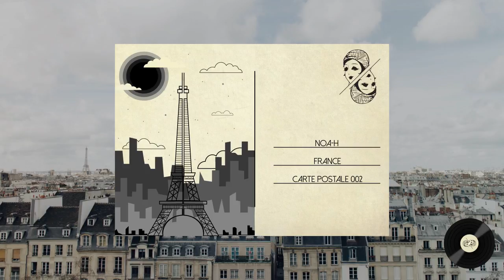[Carte Postale 002] Noah (France)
Direction France.

Pour cette nouvelle carte postale, Noa-H a représenté sa vision de la musique électronique française. Il mix des morceaux actuels ainsi que de plus anciens et n’hésite pas à utiliser des interludes et des samples. Ce voyage retrace ce que la musique électronique à la française a fait de mieux à ses yeux, de la French Touch de la fin des années 90, jusqu’à la nouvelle vague en passant par l’électro clash des années 2000.

On note une évolution dans le style, le son et la production tout en conservant les influences, le dynamisme et la mélancolie qui lui est propre.